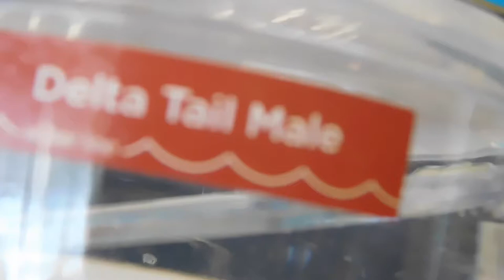Getting A Betta Fish Vlog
Today I got my new betta fish! He is a rose gold halfmoon. And I named him Simba after the Lion King.